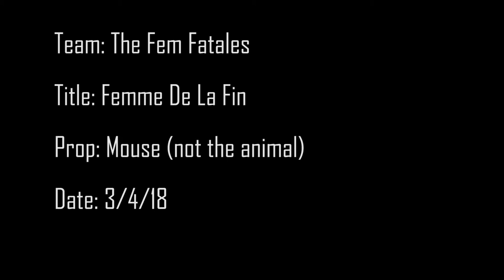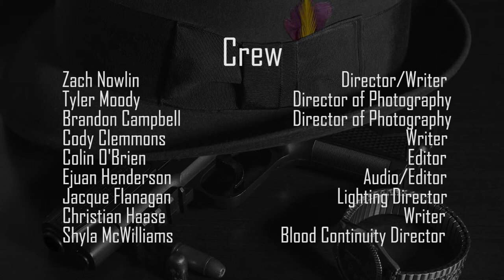Femme de la Fin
A short film created in association with the University of Central Missouri's Filmmaker's and Actors Coalition spring 48-hour film festival. The Fem Fatales is a film noir submission that tells the story of Lucy, a prostitute trying to get out of the business, and her and the lengths she's willing to go to in order to get out of the love triangle that traps her there.